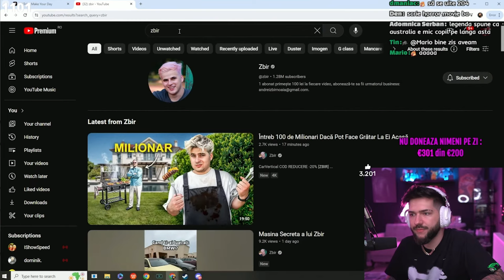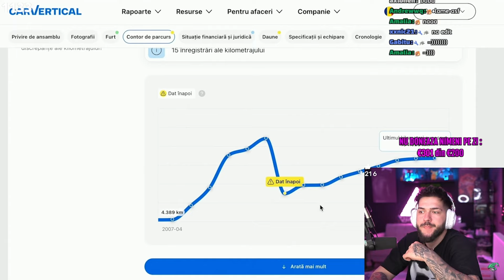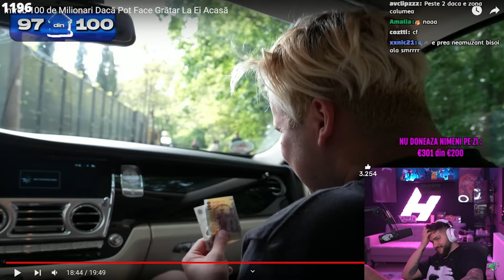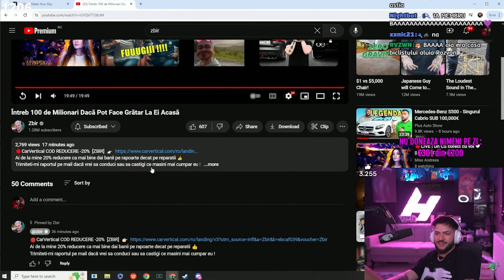Highman reactioneaza la Întreb 100 de Milionari Dacă Pot Face Grătar La Ei Acasă